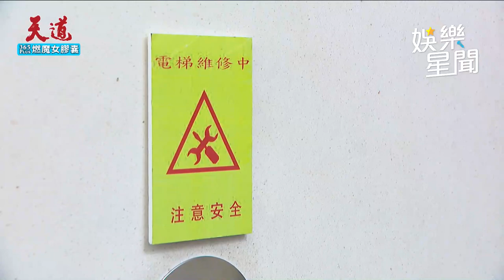天道／玲鳳醫院內踩彈珠險摔下樓梯 竟是冤親債主設局展開報復｜三立娛樂星聞